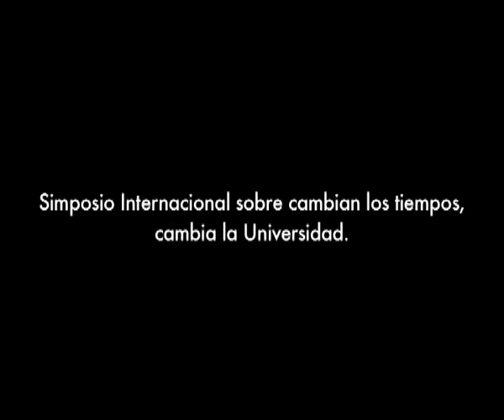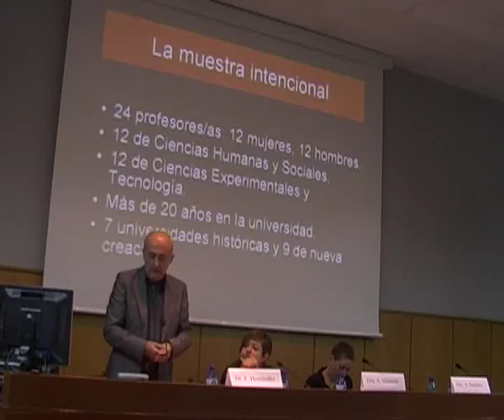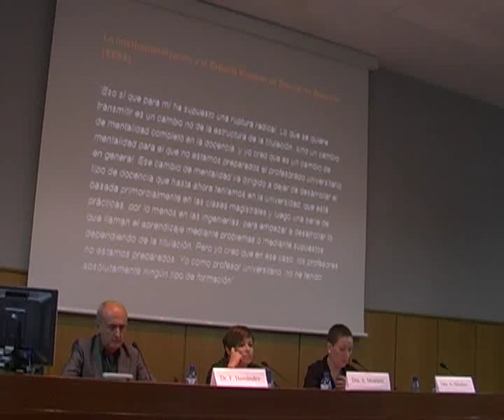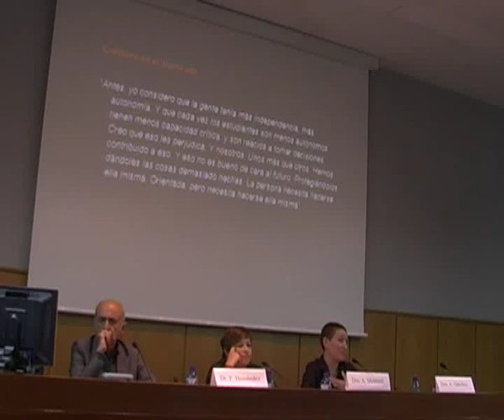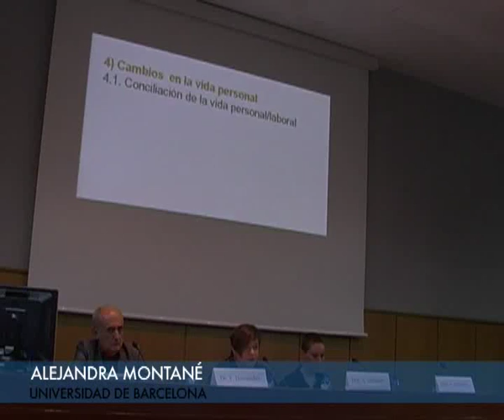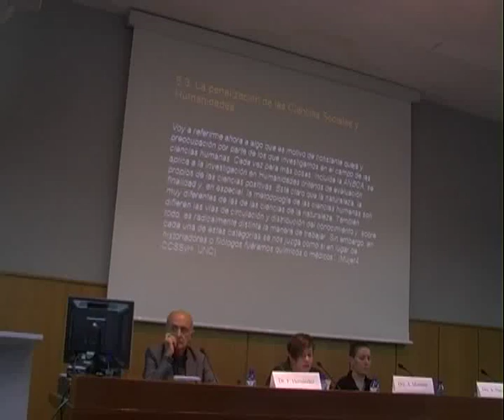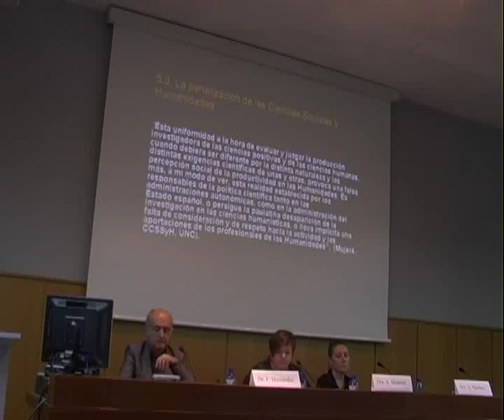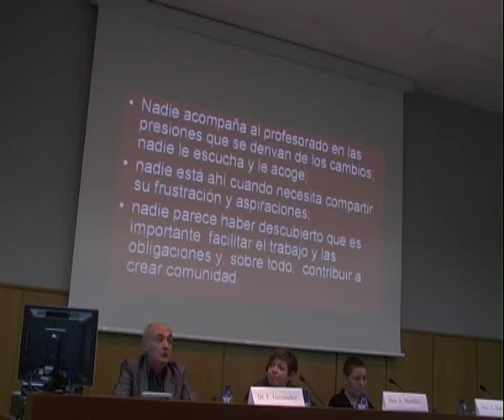Canvien els temps, canvia la Universitat. El professorat universitari davant dels canvis #2/4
Conferència "Els efectes dels canvis socials..."
Fernando Hernández, Aida Sánchez de Serdio, Alejandra Montané.